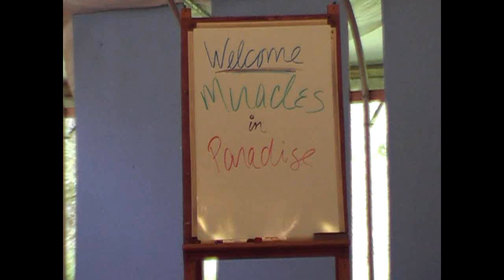Awakening Mind Publications by David Hoffmeister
Kirsten Buxton uses a couple of minutes at the Miracles in Paradise retreat in Hawaii to describe some of the Awakening Mind publications by David Hoffmeister.